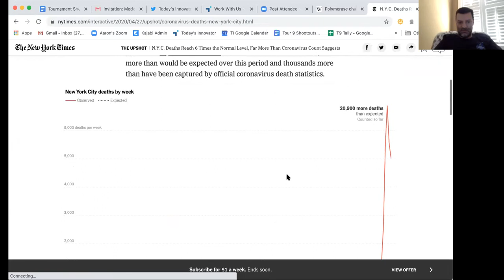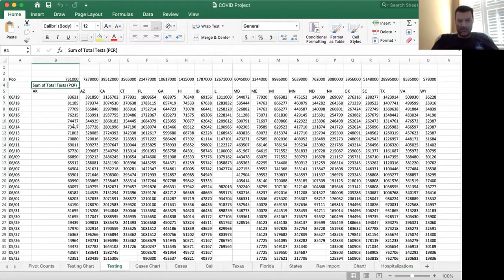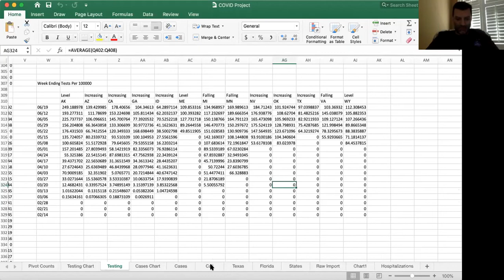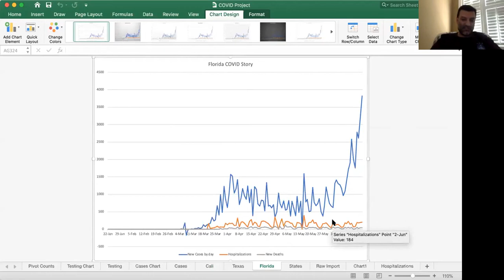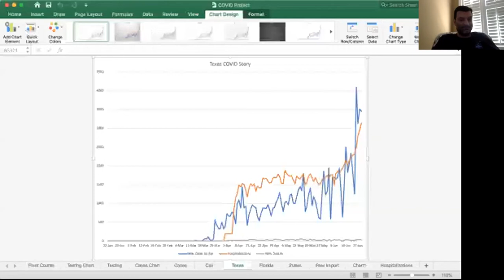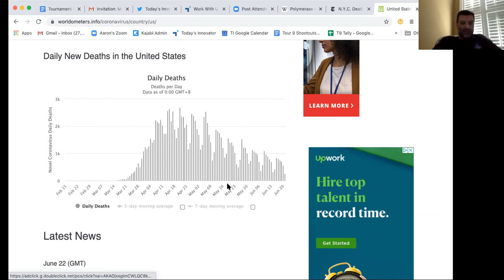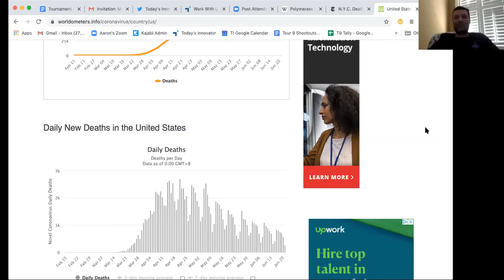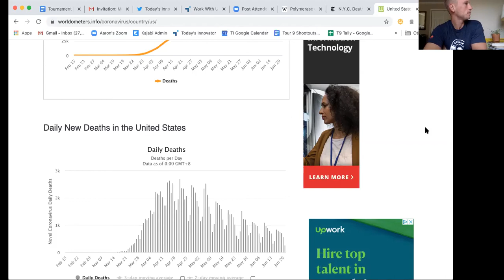Exploring Coronavirus Data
Aaron and I exploring his recent passion project into Coronavirus data and hypothesis for anomalies. What is possible for humanity if a situation like this occurs again?